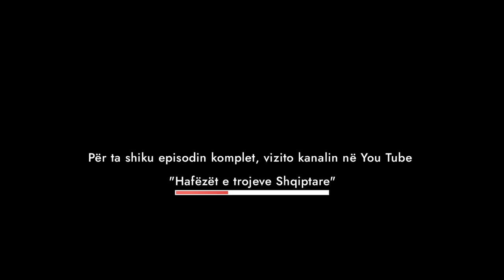Çka e bashkoi Hfz. Idrizin me Anton Çetën?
Shkëputje nga episodi Nr 2.
Hfz Idriz Dërmaku.